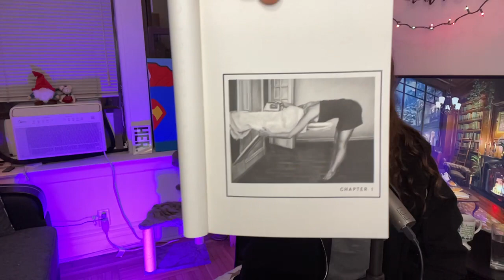PART 1: Men Explain Things to Me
FIRST STREAM

Part 1: Men Explain Things to Me by Rebecca Solnit

Reading and discussing page 1-10